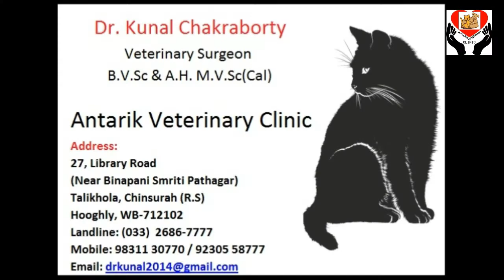AVC interview 2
Antarik Veterinary Clinic - All type of operation facility (Indoor/Day Care), O2 facility, Dental Scallining, Holyday Home (AC/Non AC), Dog Spa and pet Grooming, Nail cutting All (Paravet), All types of Dog food & Medicine available here.

Dr. Kunal Chakraborty
Veterinary Surgeon
B.V.Sc & A.H. M.V.Sc(Cal)

Antarik Veterinary Clinic
Address:
27, Library Road
(Near Binapani Smriti Pathagar)
Talikhola, Chinsurah (R.S)
Hooghly, WB-712102 (India)